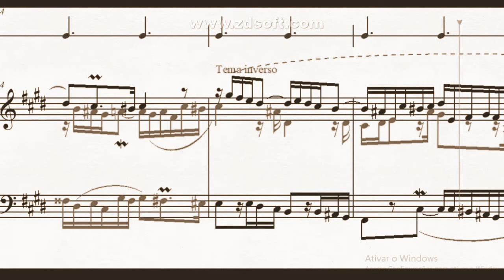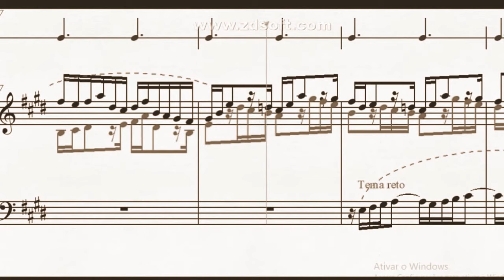DOK 4.31 - Fuga a 3 vozes para cravo [giga] (E) - Allegretto